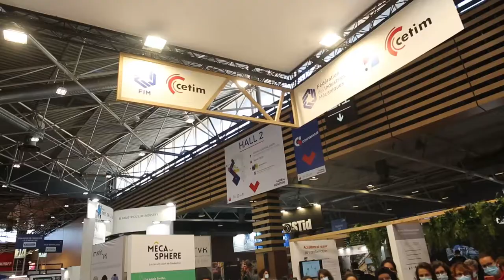TEASER GLOBAL INDUSTRIE CETIM